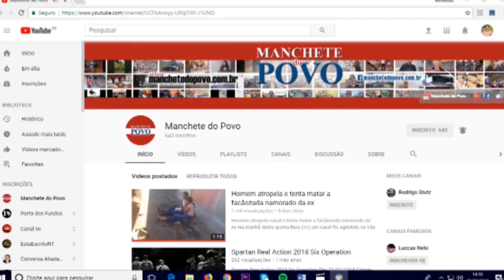Em Rolândia, manifestantes erguem caixão representando a situação dos brasileiros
Caixão é levantado em manifesto em Rolândia